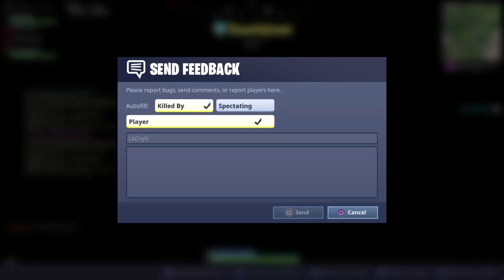NEW BASKETBALL GIRL!!! 10 SEN BUILDER PRO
Fortnite vids